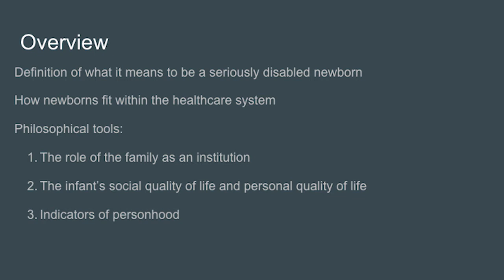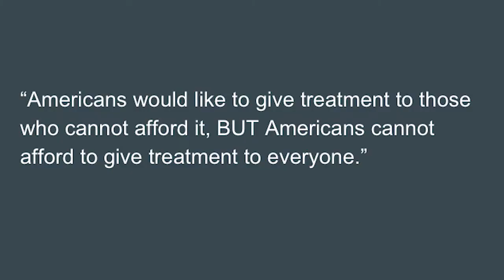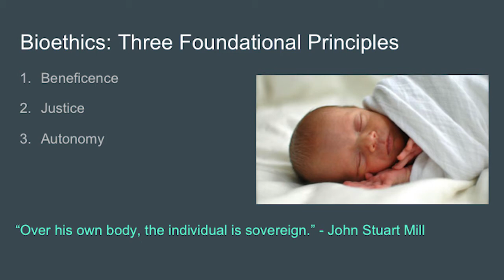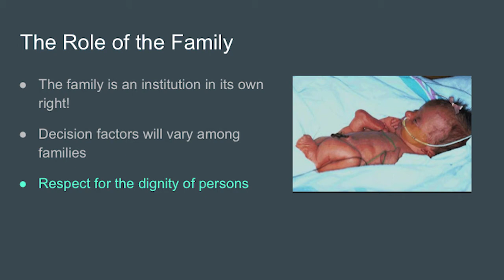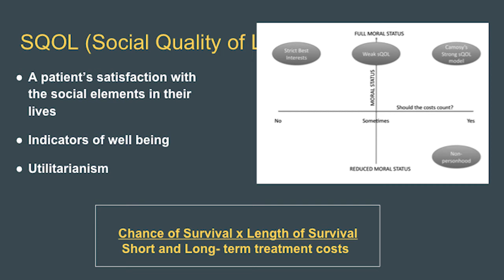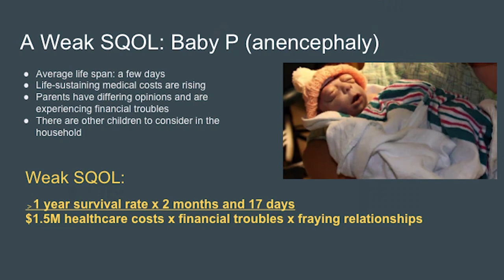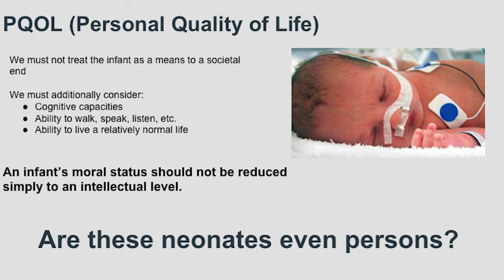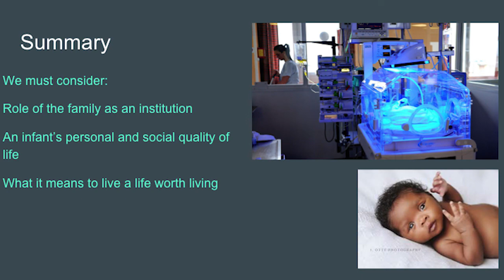BCTalks - Alesandra Greco: Pediatric Bioethics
Alesandra Greco presents her talk, Pediatric Bioethics: The Complexities of Contextualizing Seriously Ill Newborns, at BCTalks on March 19, 2017.